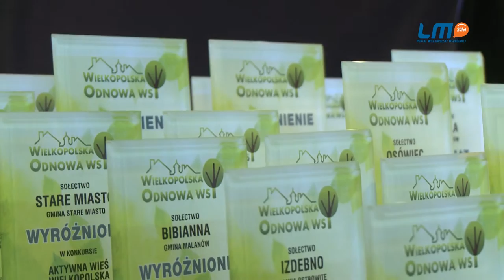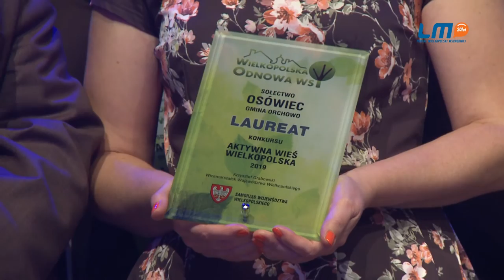Liderzy Wielkopolskiej Odnowy Wsi nagrodzeni podczas gali w Golinie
Sołectwo Radolina jednym z liderów „Wielkopolskiej Odnowy Wsi”. Nagrody i wyróżnienia dla najaktywniejszych sołectw Wielkopolski Wschodniej, wręczono podczas uroczystej gali, która odbyła się w Golinie.